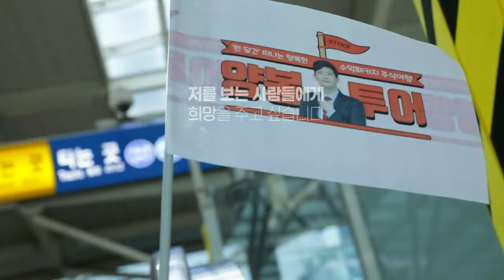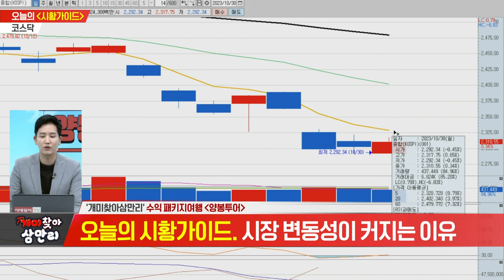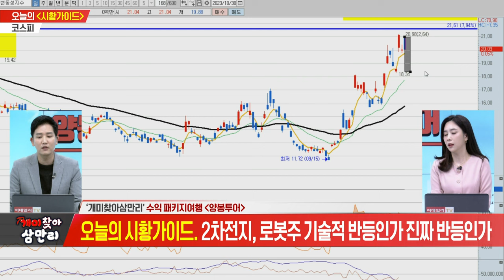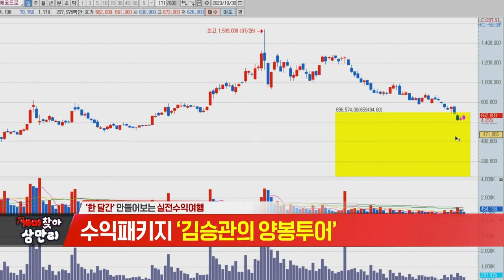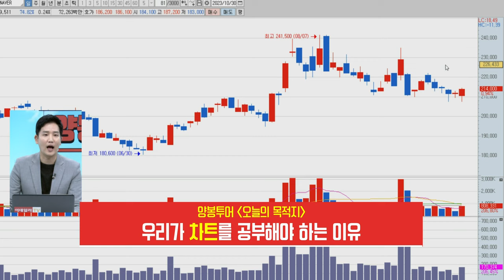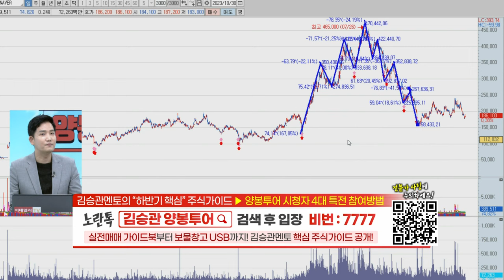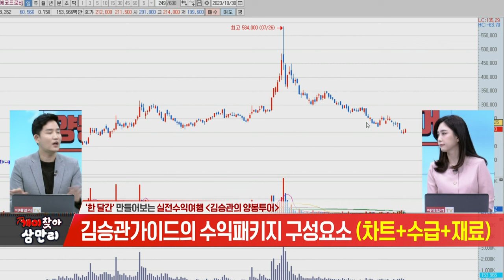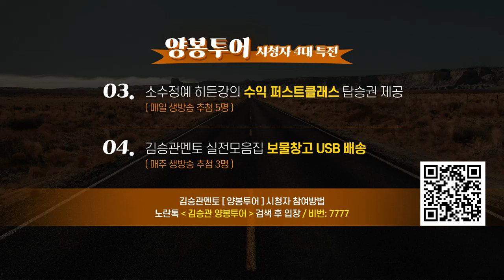개미찾아 삼만리 김승관의 양봉투어 20231030